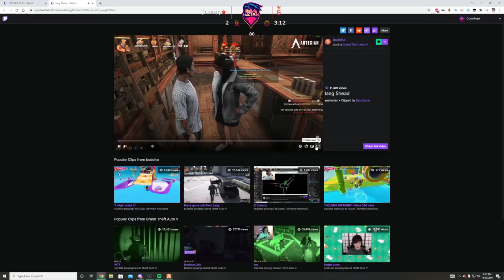Curtis Reacts Lang Convincing Penny To MARRY CURTIS | NoPixel GTA RP